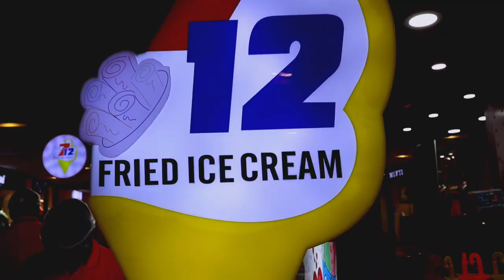TRYING ROLL ICE CREAM 🍨IN BHUBANESWAR FOR THE 1ST TIME//EXPLORING BBSR MALLS PART 2//DN REGALIA//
LOCATION:- DN REGALIA, PATRAPADA
(FRIED ICE CREAM ROLLS 1ST FLOOR)